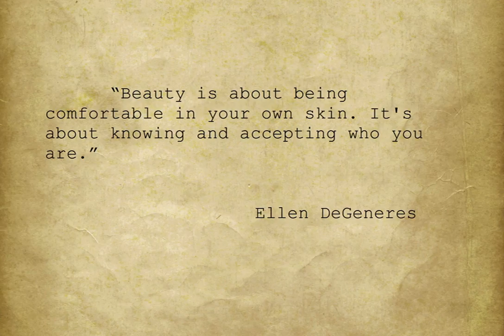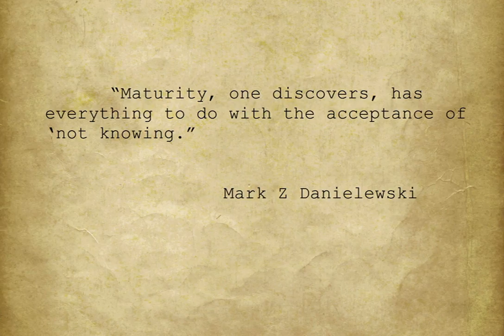John Ajvide Lindqvist John Lennon